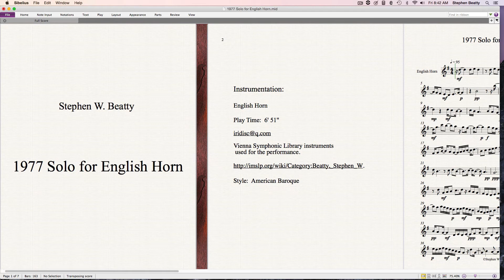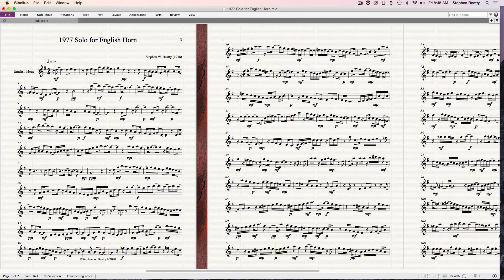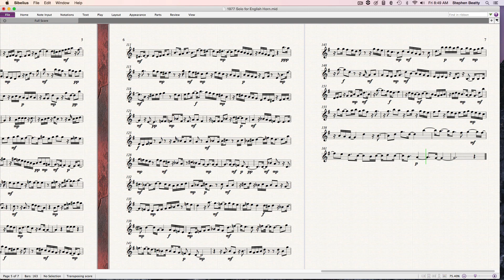1977 Solo for English Horn